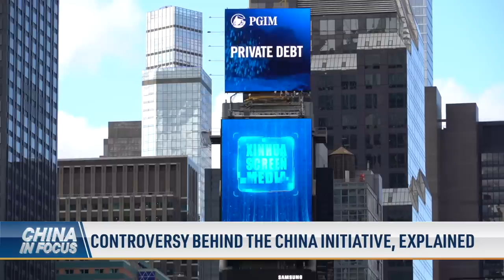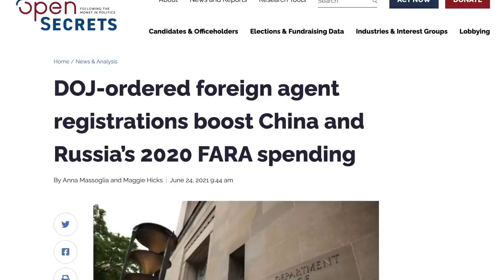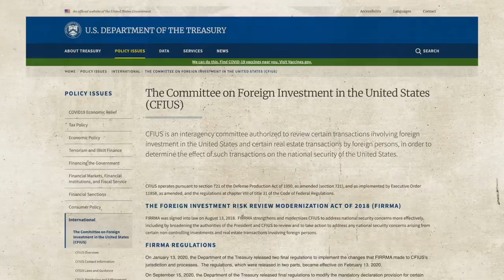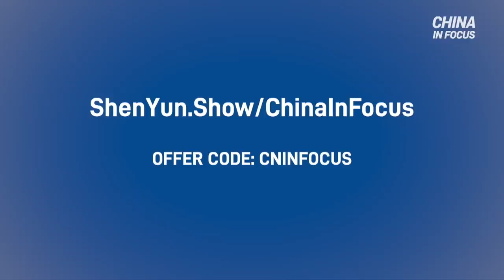Controversy behind the China initiative, explained: Part 2 | China in Focus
A decision to end the China Initiative met with strong backlash.

But why is the China Initiative getting scrapped? And what are the accusations?

Beijing has pushed back on the program, but what does the initiative really aim to counter? And what will happen without it?

In part 1 of this special report, we talked about how the Justice Department’s China Initiative helped reveal a series of espionage crimes quietly driven by Beijing. That's as it seeks to catch up to the United States and the West—and get an edge in the global technology race.

In part 2, we explore how it's not just stolen trade secrets the DOJ uncovered. It also dug out other threats that were previously undisclosed. Among them are Beijing's methods for trying to shape American public opinion, and how the Chinese regime is siphoning away American Technology in a perfectly open and legal manner.

Controversy behind the ChinaInitiative, explained: Part 2 | China in Focus